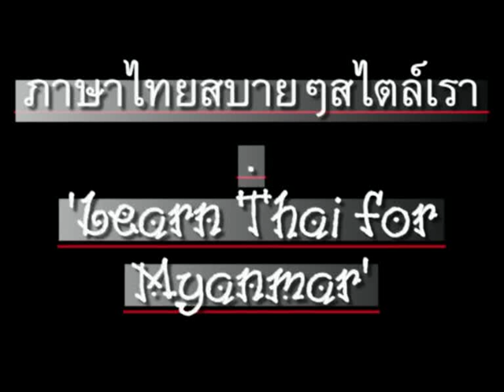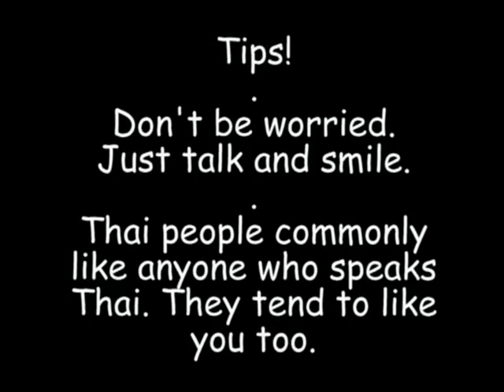0022ThaiForMyanmar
'Learn Thai' series for Myanmar speakers. Chapter 22 - 'How much (price)', CC: BY-NC-SA. // ภาษาไทยสบายๆสไตล์เรา. ตอน 22 - "ราคาเท่าไร"